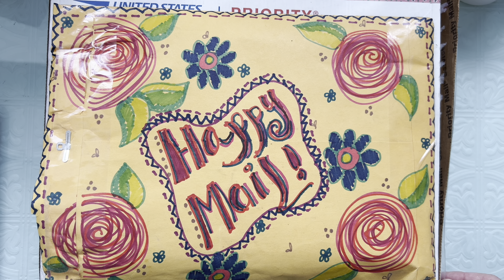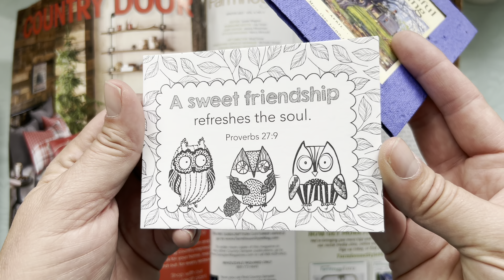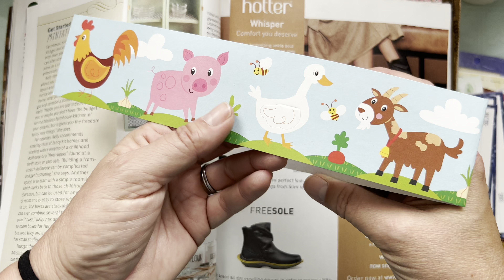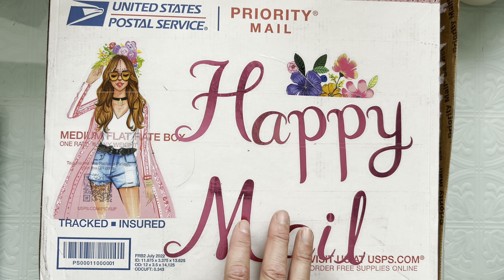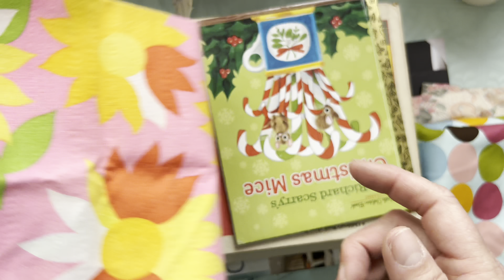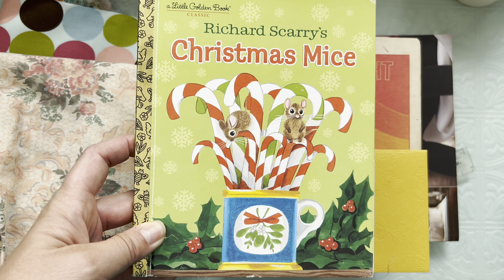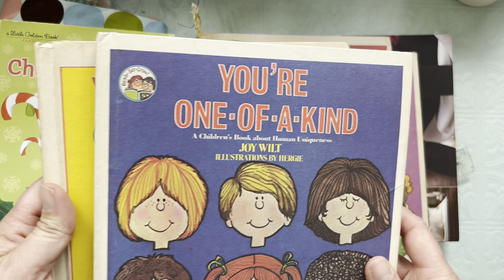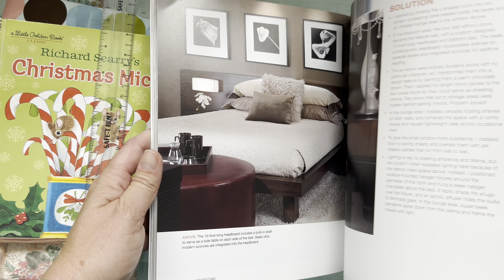friendshipfriday@lillyrosebluecaroljohnson1185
friendshipfriday is hosted by Dale @NotTooShabbyChic